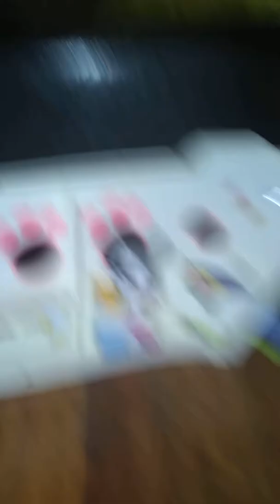Cf lps movie: let's go to the party